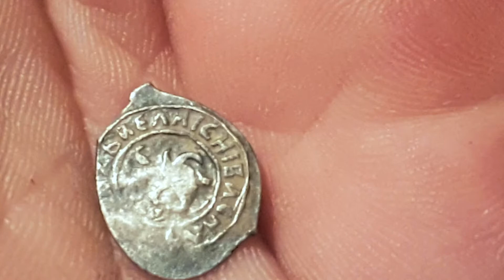用最酷的金属探测器在俄罗斯搜索。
视频标题：用最酷的金属探测器在俄罗斯搜索。
电影简介：有趣的冒险与金属探测器。 15世纪的一枚古老的俄罗斯硬币
购买我最喜欢的金属探测器：https：//aka-md。 com